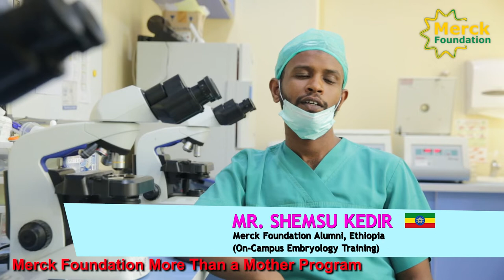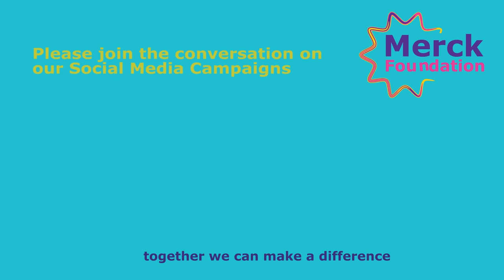Mr. Shemsu Kedir, Merck Foundation Embryology Fellowship Alumni, Ethiopia - Testimonial Video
“I welcome you all to hear a testimonial of Mr. Shemsu Kedir, Merck Foundation Alumni, Ethiopia (On-Campus Embryology Training) from the Merck Foundation More Than a Mother Program. I am very proud of this project, launched in 2016 as part of Merck Foundation More Than a Mother. Under this program, Merck Foundation has been providing hands-on practical training to candidates from Africa and Asia, in partnership with the Indonesian Reproductive Science Institute (IRSI), Indonesia; International Institute for Training and Research in Reproductive Health (IIRRH), India; Manipal Academy of Higher Education (MAHE), India and Indira IVF Hospitals, India.

Under our ‘More Than a Mother’ campaign, we have provided 390 scholarships to young doctors, with the aim to advance women's health by building Reproductive & Sexual care and Fertility Care Capacity in more than 38 countries. Many of the doctors are first-ever fertility care experts in their countries. We are proud to be making history here.

Can you imagine how many patients they would be able to help!! Each doctor can help at least 2000 families per month. Merck Foundation touches people's lives every day.

Congratulations to our Merck Foundation Alumni!”

President of 'More Than a Mother'